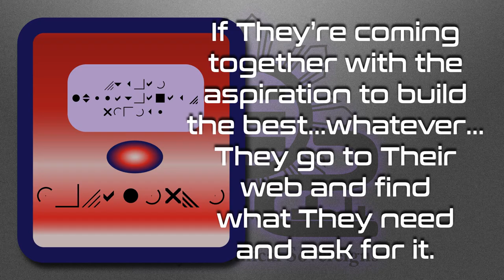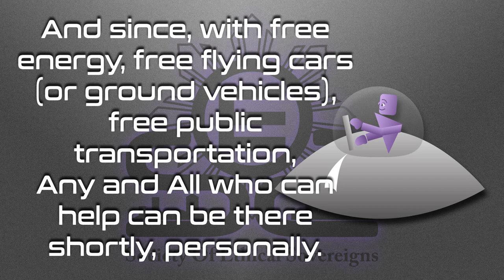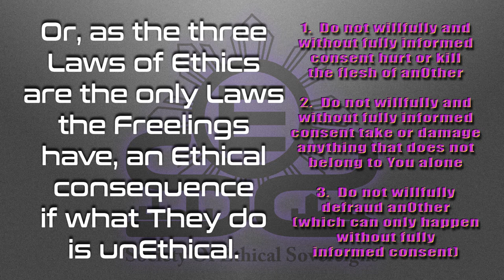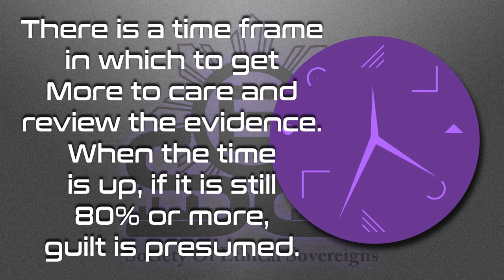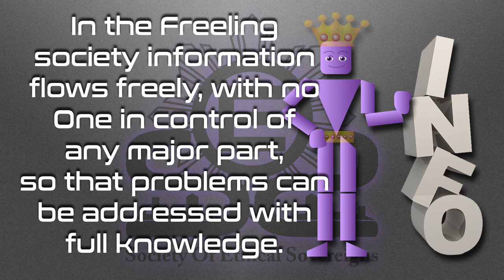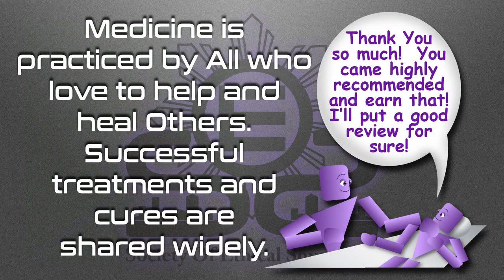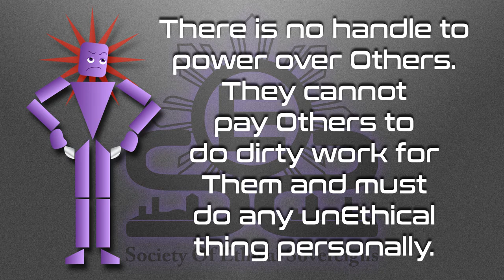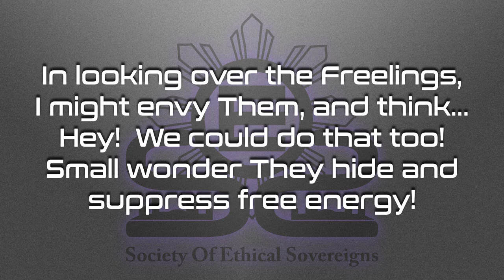Imagine an Alien Civilization… – 12 Minute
What if We met these “Aliens?”

Love always.